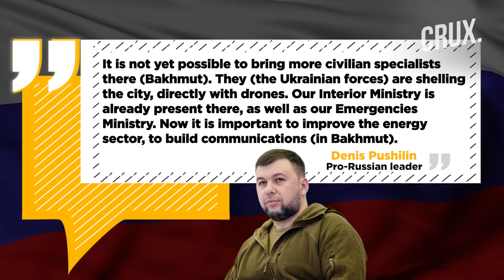Ukraine "Downs 35 Missiles', Zelensky Hails Bakhmut Defenders, Russia Buying Back Exported Weapons?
Ukraine said that Russian forces fired Kh-101/Kh-555 air-based cruise missiles at several locations on June 6. Kyiv said its air defence systems shot down all the 35 cruise missiles fired by the Russian military. Ukraine said the Russians fired the missiles from the Caspian Sea area with six Tu-95ms strategic bombers. Ukraine’s military said its forces killed over 800 Russian soldiers over the past day alone. Pro-Russian leader Denis Pushilin has said that Ukrainian forces are shelling Bakhmut with the help of drones. Pushilin added that it is not possible to bring any civilian specialists in the city as it continues to be under attack. Russia is "buying back" military equipment previously shipped to India and Myanmar, Japanese News outlet Nikkei reported. Moscow repurchases parts for tanks and missiles to refit older weapons for use in Ukraine, as per Nikkei. Watch this video to know what's latest in the Ukraine-Russia conflict.

n18oc_world      n18oc_crux